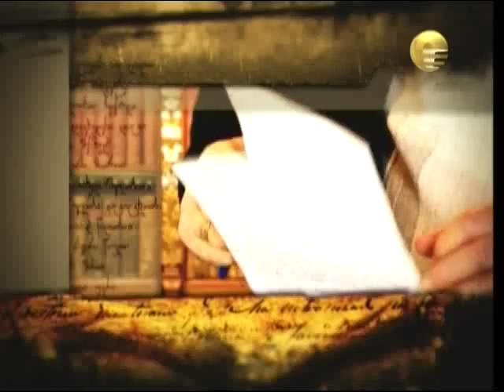ლექცია რჩეულიშვილსა და სასწაულებზე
თამაზ კვაჭანტირაძის ვიდეო-ლექცია გურამ რჩეულიშვილსა და სასწაულებზე.